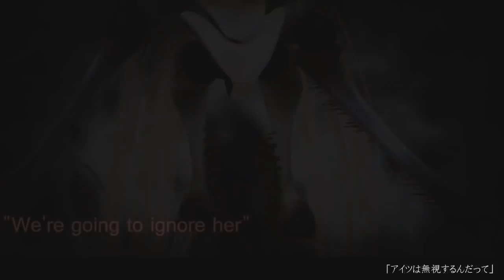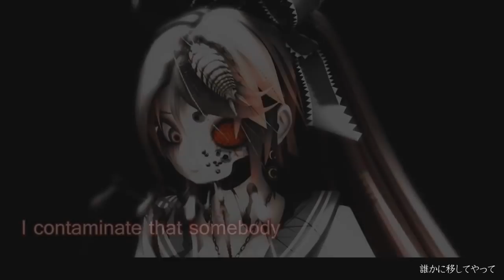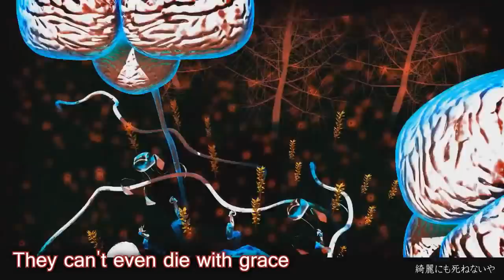【初音ミク】 細菌汚染 - Bacterial Contamination - 【3DPV】 【ENGLISH SUBS】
Lyrics/Karaoke：rocketmaids

I only encoded subs ontop of the video. I altered a few lyrics to make more sense which probably makes them inaccurate, but they're not too far from their original states.